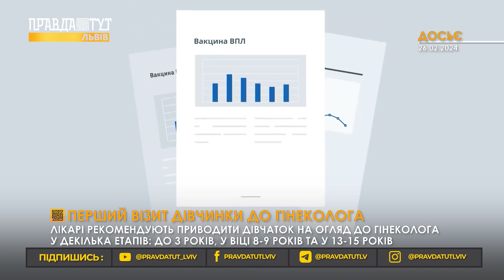Перший візит дівчинки до гінеколога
Лікарі рекомендують приводити дівчаток на огляд до гінеколога у декілька етапів: до 3 років, у віці 8-9 років та у 13-15 років. Адже тоді фахівець може помітити ранні ознаки захворювання та призначити вчасно лікування.